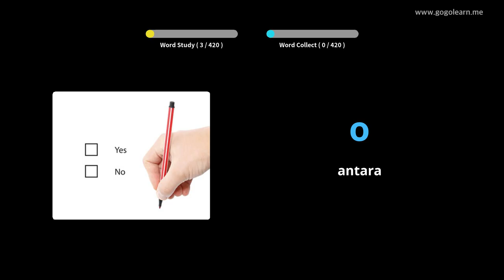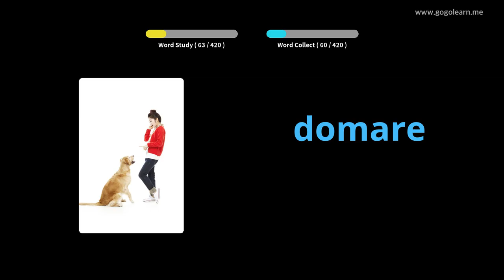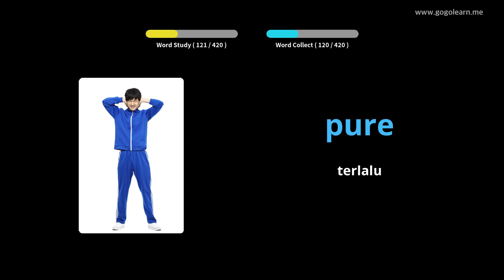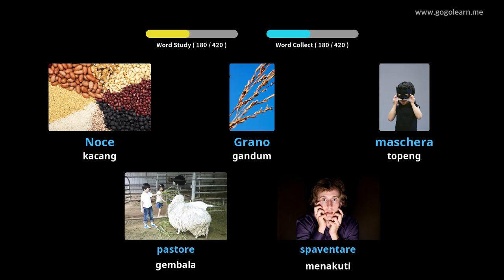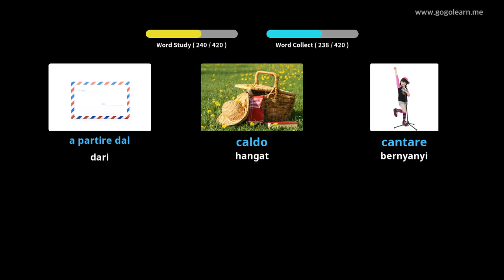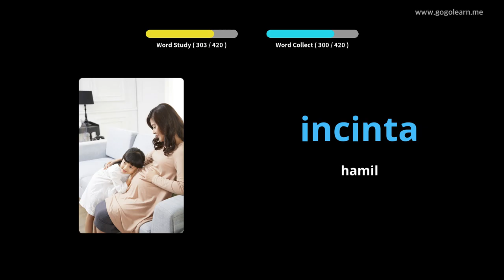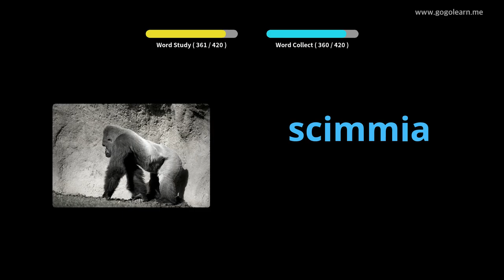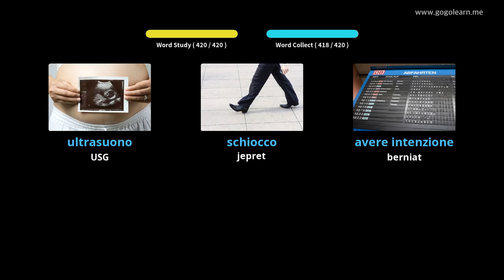Sekolah Menengah Kosakata Bahasa Italia 3 | Golearn